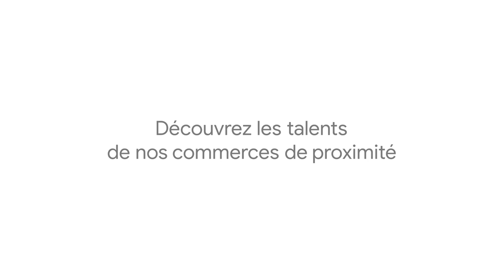Tout un fromage dans "Lumière sur nos Commerçants" sur TF1 - Google France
Ensemble, continuons de soutenir les commerçants autour de chez nous. Retrouvez les magasins ouverts dans votre quartier, optez pour le retrait en magasin ou la vente à emporter et partagez vos coups de cœur avec un peu d’aide de Google.

Merci à Ludovic Bisot de Tout un fromage, à Rambouillet pour son témoignage. Retrouvez son profil d'établissement sur Google